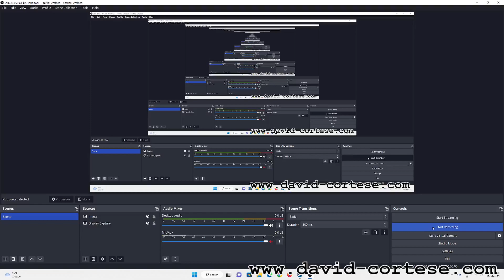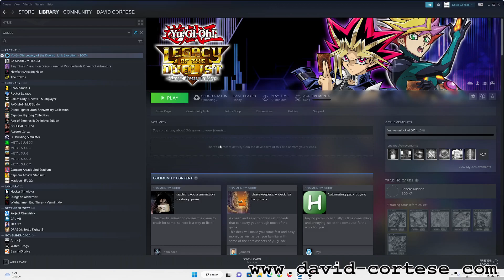Yu-Gi-Oh! Legacy of the Duelist: Link Evolution - Tutorial 2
CPU: Intel Core i5 11400
Video Card: AMD Radeon RX 6500 XT PowerColor Fighter
Motherboard: MSI B560M PRO-VDH
RAM: Crucial 64 GB (2x32) DDR4 3200MHz
SSD: Crucial P2 M.2 2TB 2400 MB/s
Blu-Ray Burner: Pioneer BDR-212DBK
Wi-Fi PCI Express: TP-Link Archer TX3000E
USB PCI Express: Inateck 5 USB 3.0 Ports
CPU Air Cooler: Cooler Master Hyper 212 EVO V2
Thermal Paste: ARCTIC MX-4
Power Supply: Corsair CV750 80 PLUS 750 Watt
Case: Cooler Master MasterBox Lite 3
PSU: Trust Oxxtron 1000 VA
External Hard Disk 1: TOSHIBA Canvio Basics 4TB USB 3.0
External Hard Disk 2: TOSHIBA Canvio Basics 4TB USB 3.0
Display: Hisense 43AE7210F Smart TV LED UHD 4K 43"
Keyboard: Trust GXT 865 Asta
Mouse: Trust GXT 138 X-Ray
Pen Tablet 1: One by Wacom CTL-472
Pen Tablet 2: Gaomon M106K PRO
Gamepad: PowerA Enhanced Wired Controller
Operating System: Microsoft Windows 11 Version 21H2 Build 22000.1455
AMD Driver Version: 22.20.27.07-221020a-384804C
Recording Software: OBS Studio 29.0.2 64 bit
Videogame: Yu-Gi-Oh! Legacy of the Duelist: Link Evolution